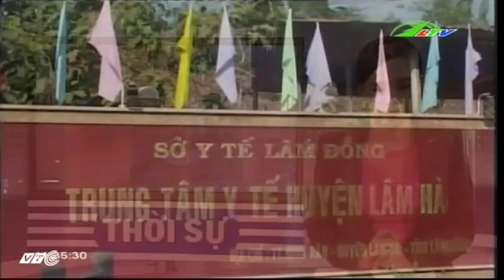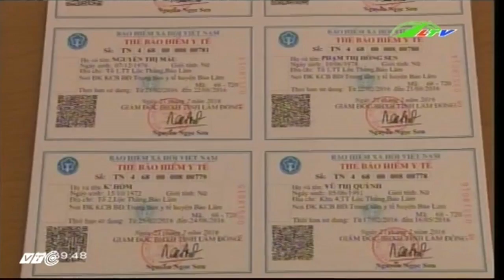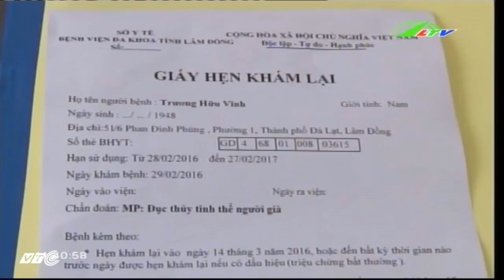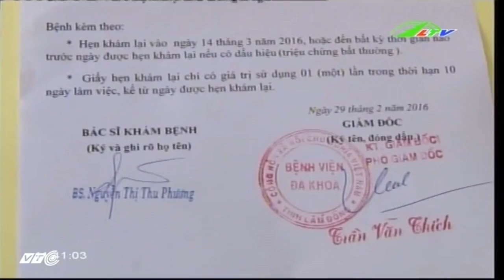Thực hư dịch vụ y tế tăng 7 lần | Xã Hội Lâm Đồng TV